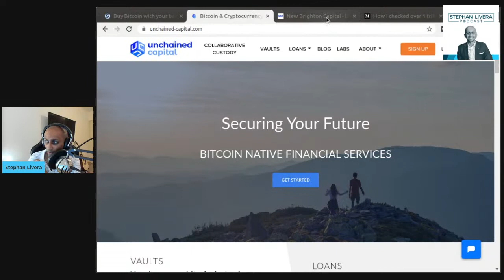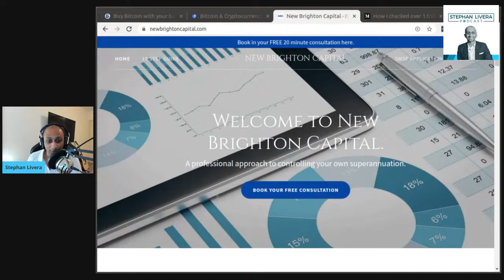Bruteforcing Bitcoin Seeds with John Cantrell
John Cantrell, Bitcoin developer joins me to talk about how he cracked Alistair Milne’s social media bitcoin challenge. With the first 8 words of the seed, John was able to crack a 12 word seed using a cluster of GPU’s. We'll discuss how he did it!

John is also the creator of Juggernaut, a lightning messaging app.

John links:
Article: How I checked over 1 trillion mnemonics in 30 hours to win a bitcoin

Swanbitcoin.com
Unchained-capital.com